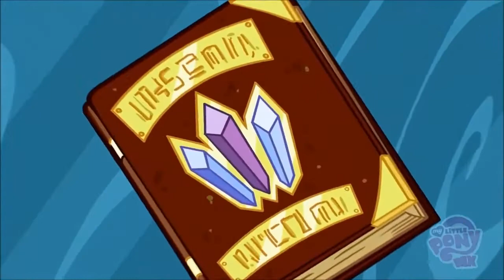Cancion numero 34 : Hay que Demostrar que los Podemos Salvar / Tw,R,Ap,Fl,Pi,Ra,Sp (3era Temporada)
Demostrar que los Podemos Salvar (The Ballad of the Crystal Empire en Inglés) es la segunda y última canción en el primer episodio de la tercera temporada de My Little Pony: La magia de la amistad. Es cantada por las seis protagonistas, es cantada mientras planean una feria para salvar el imperio de cristal.
LETRA:
Español Latino
[Twilight Sparkle]
A Cadance hay que ayudar
su magia no sera por siempre,
podremos hacerlo,
juntas, tengan eso en mente,
pero hay que demostrar,
que los podemos salvar,
a los ponis y a su historia,
hoy hay que ayudar.
[Rainbow Dash]
Las justas medievales.
[Rarity]
Y la bandera del lugar.
[Applejack]
Las Moras con cristales.
[Fluttershy]
Tenían corderos,
que habían que cuidar.
[Twilight Sparkle, Rainbow Dash, Pinkie Pie, Applejack, Rarity, Fluttershy y Spike]
[Pinkie Pie]
Una trompeta de cristal
que a todos les gusta tocar.
[Twilight Sparkle]
Y el himno del imperio
que en un día aprenderás.